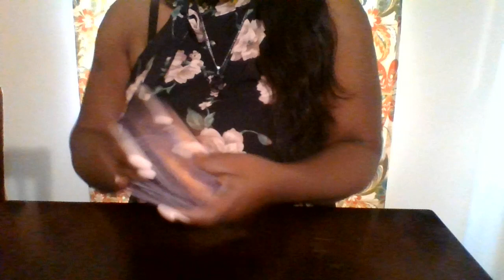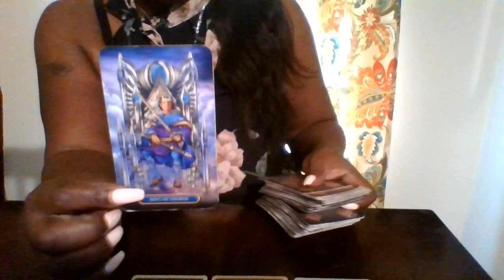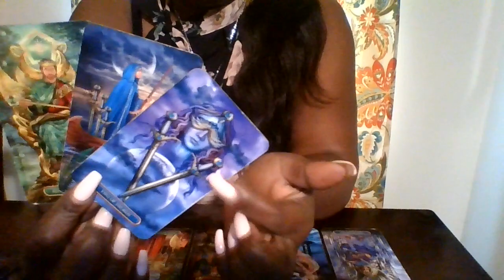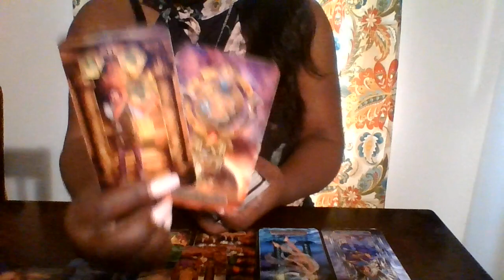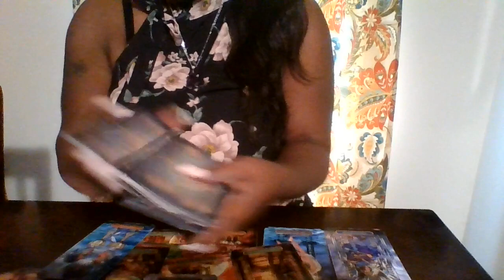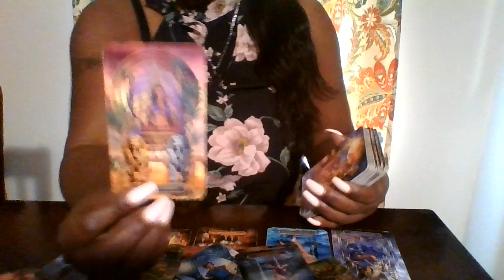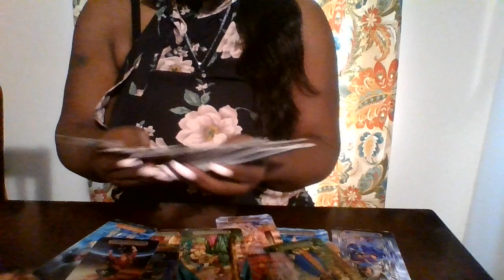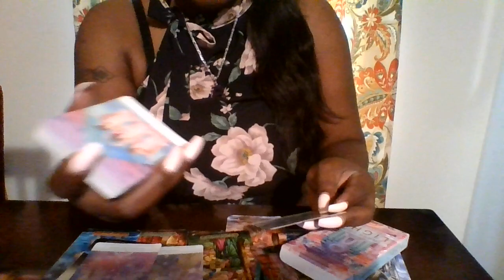🔮✨AQUARIUS- HERE IS THE JUICE, THAT INSIDE SCOOP🤭